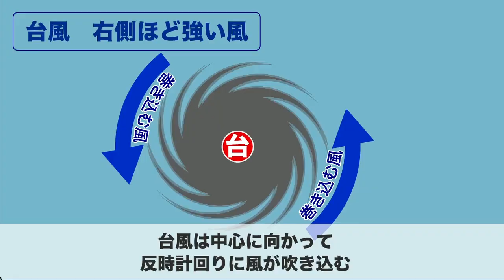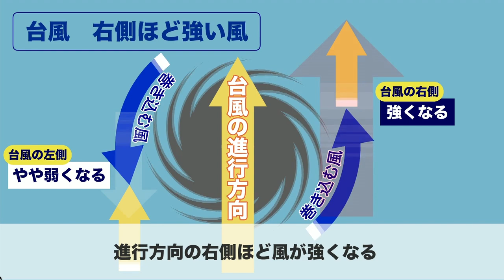台風14号北上中 台風の右側ほど危険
一般的に台風の中心に近い地域ほど雨風が強まりますが、その中でも進行方向に向かって右側が特に危険と言われています。

ではなぜ、進行方向の右側と左側で影響度が異なるのか、詳しく解説していきましょう。

この先は、進路とともに自分が住んでいる地域が台風の右側・左側どちらに位置するのかにも注目し、早めに対策を行うことも必要です。

2021年おすすめ天気アプリ ダウンロード数ナンバーワン！世界最大の気象情報会社ウェザーニューズが運営するNo.1お天気アプリ「ウェザーニュース」。予報精度は90%以上の一番当たる天気予報。